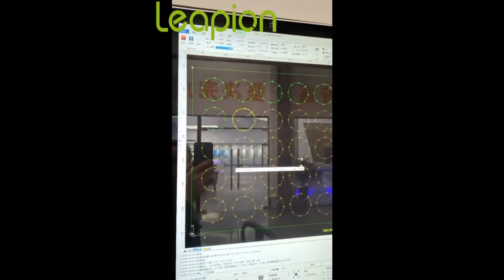Leapion 1 5kw laser cutter cutting 2mm Aluminum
Hello, so glad that you are viewing my channel! This is Angie from Leapion Machinery Co., Ltd, we are a professional manufacturer of laser machines and CNC routers with over 16 years of experience.